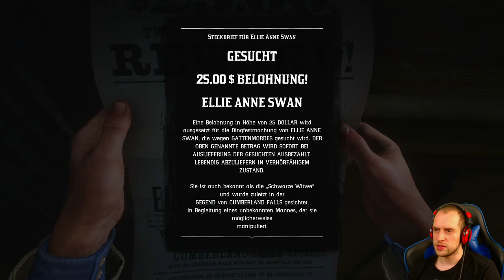RED DEAD REDEMPTION 2 #037 🤠 Schaps, wir brauchen Schnaps! 🤠 Red Dead Redemption 2 Gameplay German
► Red Dead Redemption 2 - Gameplay und Kommentar by SONIC X GAME.

Der Wilde Westen. Unberührte Natur, das weite Land zu unseren Füßen, ein ordentlicher Whiskey und jede Menge Ärger stehen uns ins Haus.
Als Outlaw Arthur Morgen streifen wir durch die Lande. Wir begehen als Milgleid der Bande von Dutch van der Linde jede Menge Verbrechen (oder sagen wir mal: irgendwie muss man ja seinen Lebensunterhalt verdienen) und stehen immer mit einem Bein Quasi im Knast oder auf der Schwelle des Todes.
Uns erwartet ein schier endlose Reise durch den wilden Westen im Jahre 1899 in der wir vermutlich wesentlich mehr enddecken werden als wir es vermuten, gepaart mit einer unglaublichen schönen Umgebung aus weiten Wäldern, tiefen Schluchten, der obligatorischen Wüste, riesige Flüsse und Sümpfen und natürlich der brutal-realen Natur und seinen Tieren.
Ach ja und nen Whiskey nicht vergessen ;-)

Social-Media